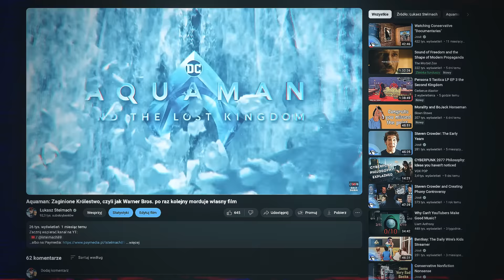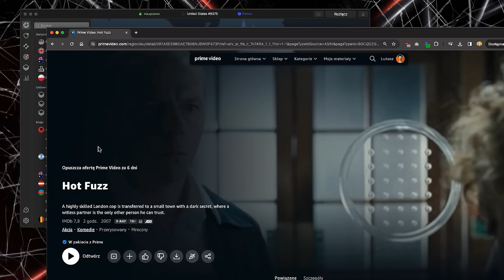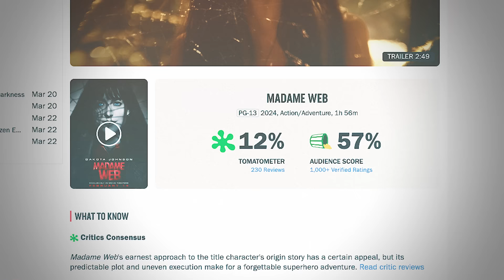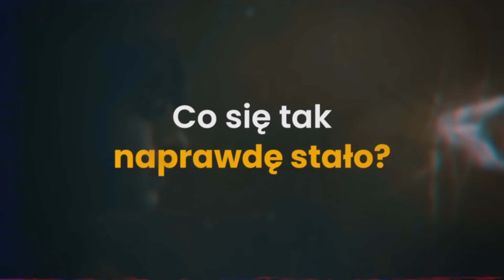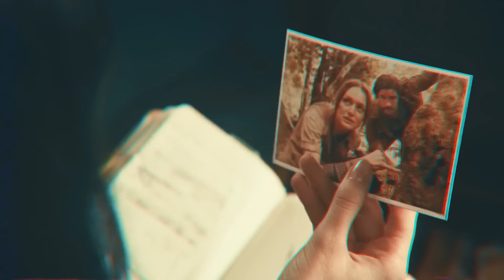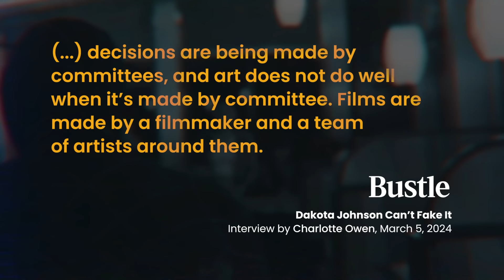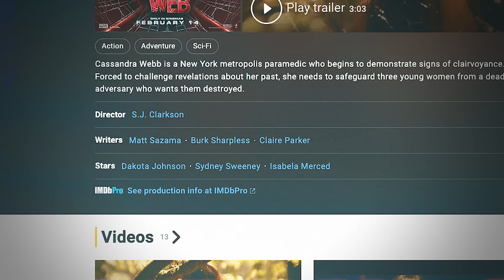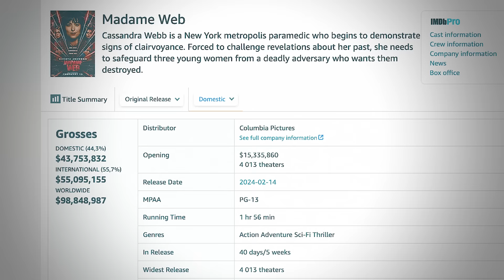Madame Web czyli dlaczego Sony robi filmy dla nikogo?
Bez ryzyka z 30-dniową gwarancją zwrotu pieniędzy!

Materiał powstał we współpracy z NordVPN

0:00 Start
01:49 Reklama
03:54 Wstęp
05:46 O czym jest Madame Web?
10:48 Nieporadna parodia filmu
16:11 Co się tak naprawdę stało?
22:45 Tracimy na tym wszyscy
31:00 Jak patologiczne jest Sony?
35:20 Gorzkie podsumowanie
38:30 Koniec